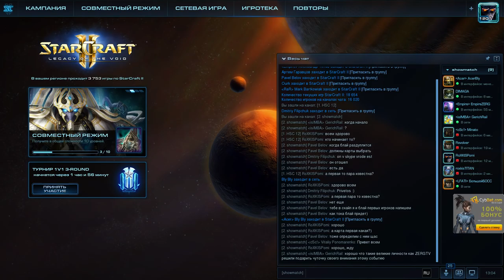NationWars Россия vs Украина (Pomi)